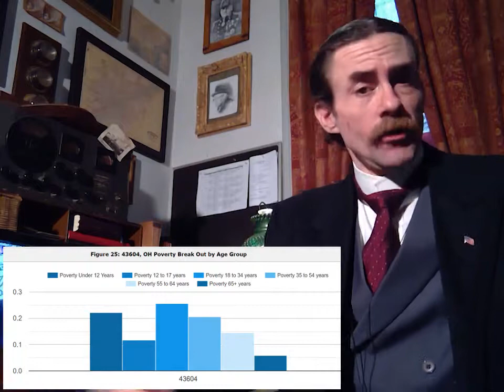Fuming Tirade - Part 1: I Am Not Your Cudgel or Your Shield! (Strong Language)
Yeah, this is a fuming tirade and you should be aware that I do use language which I only use when I am very angry. I've been hearing all these unhinged leftists complaining about the 600 million bucks raised to rebuild Notre Dame and saying that the money should be spent on the poor. I'm poor, and I can say that those people have done Jack Nathan for me since the end of the Great Depression and the conditions in my neighborhood have only gotten worse since then & they blame conservatives on these conditions that they themselves created and exacerbated with their decades of failed policies and failed fixes for those failed policies.

I use a portion of a video uploaded by Steven Crowder today as a basis for what I have to say. I don't always agree with everything Mr. Crowder has to say, but in this case, I have some added value to some important points that he skipped (likely for time constraint reasons) which clarify some of the nuance of the complex issue of social mobility in the United States in 2019. You can watch that video here: